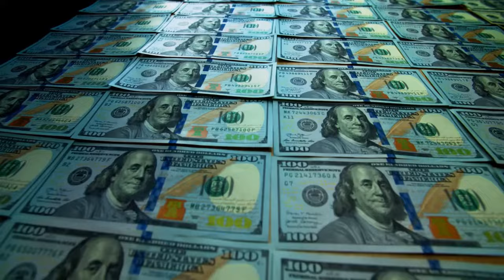Karl Malone: From NBA Legend to Trucking Trailblazer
Join us on an incredible journey as we explore the remarkable life of NBA legend Karl Malone. From his early days as a high school basketball star in Louisiana to becoming one of the greatest players in NBA history, Malone's career was nothing short of legendary. After retiring from the game, he surprised the world with an unexpected venture into the trucking industry. Discover how this iconic athlete transitioned from the hardwood to the highway, building a successful trucking business while staying true to his passion. Watch as we uncover the inspiring story of Karl Malone: From NBA Legend to Trucking Trailblazer. Don't miss out on this captivating tale of success and determination!